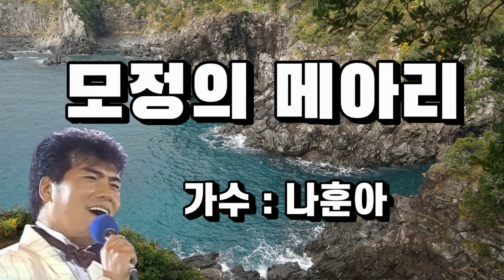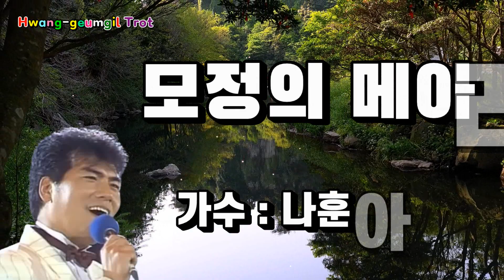나훈아 - 모정의 메아리 (1969년)영상가사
고요한 밤하늘에
울려 퍼지는
어디선가 들려오는
다듬이 소리
처량한 가락에 향수가 서려
애타게 그리운 어머님 생각
아-아아아아아 낯설은 타향에서
조용히 들어본다
모정의 메아리
어두운 산기슭에
울려 퍼지는
구슬프게 들려오는
다듬이 소리
서러운 사연을 잊어보려고
밤새워 다듬던 어머님 모습
조용히 들어본다
모정의 메아리